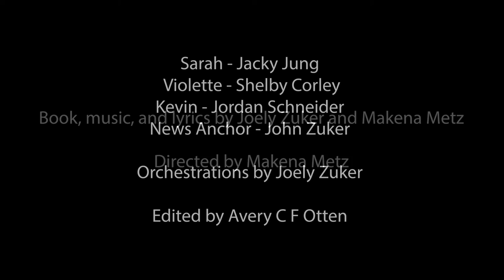Threesome (A Short Pandemic Musical)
In this short musical, Sarah, a millennial with a non-existent love life, has had a hard time finding a genuine romantic connection during the 2020 COVID pandemic. How does one date safely in a lockdown? When her two roommates offer a unique solution, Sarah must come to terms with her own identity, and embrace this “new normal.”

Book, music, and lyrics by Joely Zuker and Makena Metz

Directed by Makena Metz

Sarah - Jacky Jung

Violette - Shelby Corley

Kevin - Jordan Schneider

News Anchor - John Zuker

Orchestrations by Joely Zuker

Edited by Avery Otten